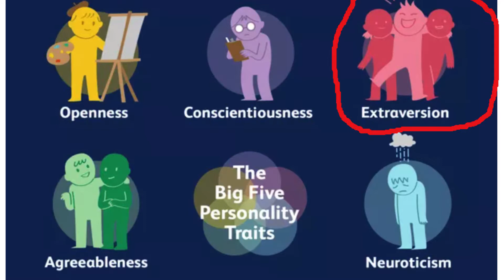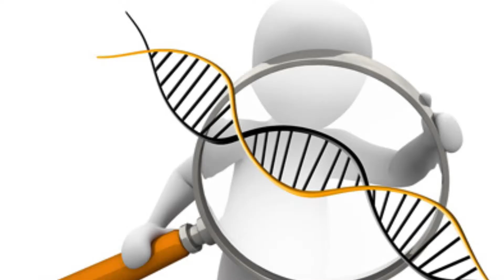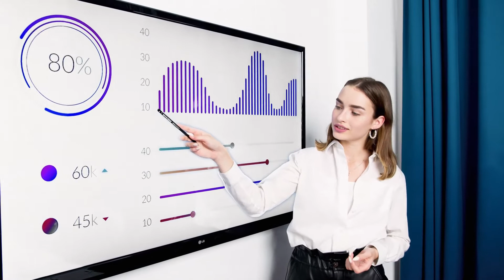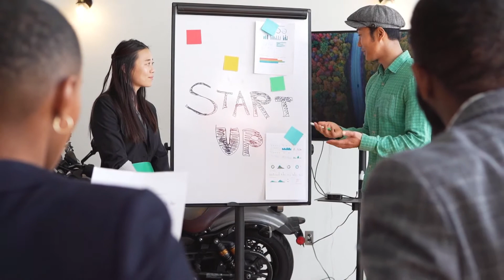Comment l'extraversion d'un caractère influence le comportement?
Vous vous poser sans doute des questions sur l'extraversion, comment l'extraversion de la personnalité influence le comportement ?  Si c’est le cas vous êtes au bon endroit.
Dans cette vidéo, je vais t’expliquer la notion l'extraversion, les traits communs d'extraversion, les causes de l'extraversion, l’extraversion et comportement et comment savoir si on est une personne un introverti ?

Si vous pensez que vous êtes du genre extraverti, partagez votre expérience avec nous dans les commentaires et si vous êtes nouveau ici, clique sur le bouton J’aime et Abonnez-vous pour être informé de nos futures vidéos très enrichissantes.

Dans la théorie des 5 grands de la personnalité, l'extraversion (souvent appelée extraversion) est l'un des cinq traits fondamentaux censés constituer la personnalité humaine. L'extraversion se caractérise par la sociabilité, la loquacité, l'affirmation de soi et l'excitabilité.
Les personnes très extraverties ont tendance à rechercher une stimulation sociale et des opportunités de s'engager avec les autres. Ces individus sont souvent décrits comme étant pleins de vie, d'énergie et de positivité. Dans les situations de groupe, les extravertis (extravertis) sont susceptibles de parler souvent et de s'affirmer.